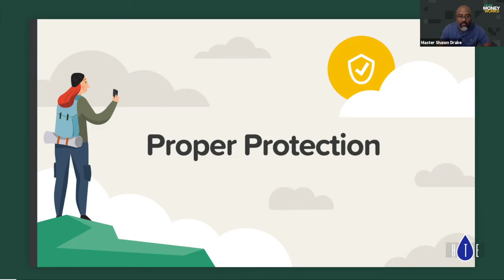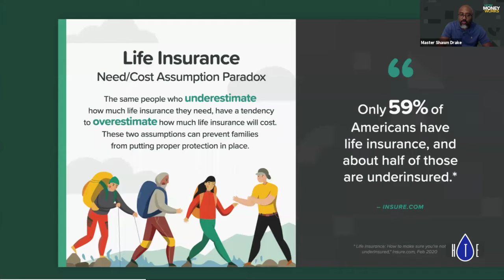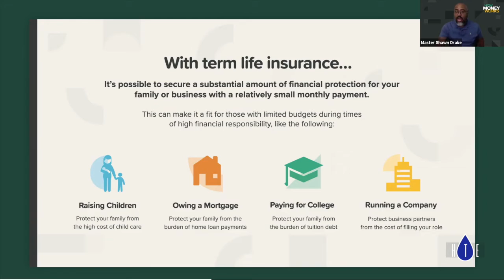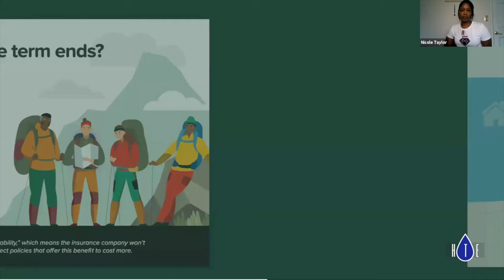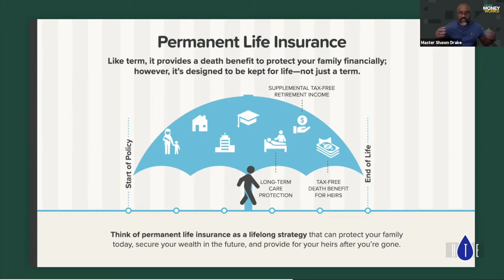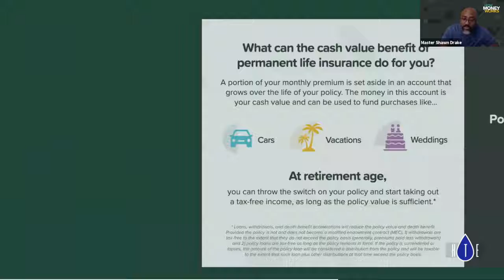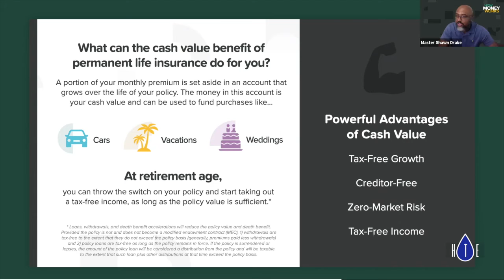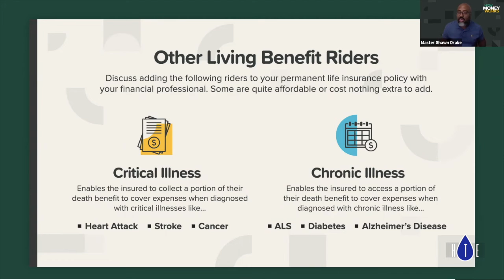Must Know About Life Insurance | Life Insurance Explained | Healing Through Experiences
Life insurance is one of those necessary things in life, because life happens! It's better to have life insurance and not need it, than need it and not have it. Shawn Drake, of Wealthwave in Northeast Florida is back, this time to discuss the importance of life insurance and which type of life insurance might be best for you. Life insurance is a financial tool that can protect your family in the event of a tragedy, therefore it is important. This life insurance explained.